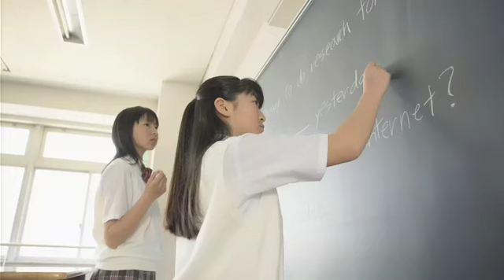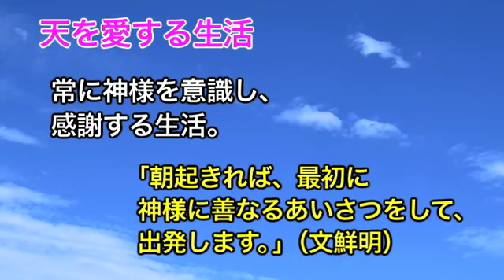信仰生活紹介映像「愛天愛人愛国の生活」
統一教会創始者・文鮮明師の提唱した教育理念である「愛天愛人愛国」の意義と、その理念に基づいた統一教会の信仰生活「愛天愛人愛国の生活」について説明しています。